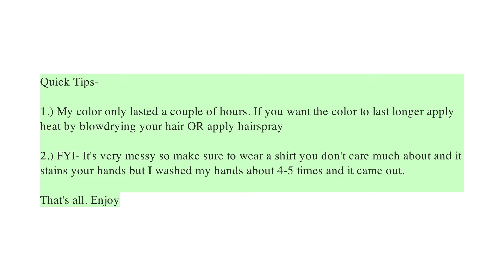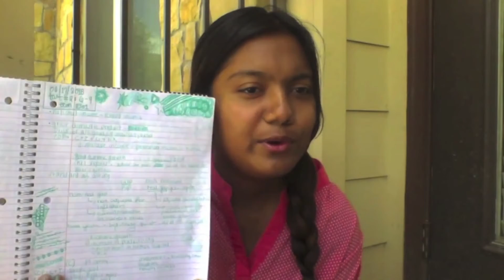Hair Chalking//Mint Candy//Splat Hair Chalk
Hey guys, Happy Independence Day America! So I decided to film in the cardio room today cause the gym is so empty everyone is busying getting drunk and partying at the swimming pool! I've always wanted blue hair but in high school the dress code banned blue hair because it's a distraction for other students I think that's a dumb rule.

Filmed with: Lenovo Ideapad Web Camera
Edited: iMovie

Products Mentioned:

Splat Hair Chalk in Mint Candy

Outfit- New York Sweatshirt- FOREVER 21

Izzy